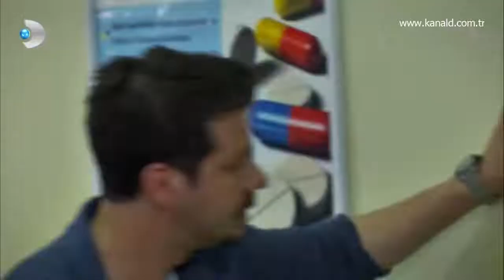Arka sokaklar - Hakan annesini vuran kişiyle yüzleşiyor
Daha fazlası ıçın abone ve linke atmayı unutmayın.